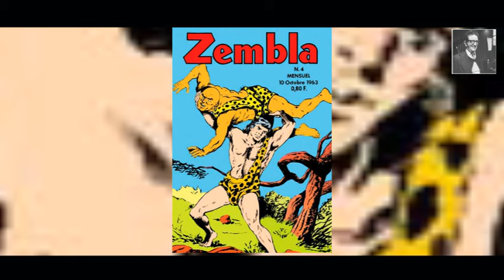MON ALGERIE A MOI... BEN MOHAMED (PART 3)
Mohamed Benhamadouche, dit Ben, plus connu sous le nom de Ben Mohamed, est poète de langue kabyle, ancien producteur et animateur de renom sur la Chaîne 2 de la radio algérienne, en kabyle, et aussi parolier. Il est en particulier l’auteur de A vava inouva dont Idir a fait un tube international. Observateur attentif, témoin avisé, acteur et maillon précieux dans la défense de la langue et de la culture amazighes (berbères) depuis la fin des années 1960, il s’éveille très tôt à la parole et aux mots.